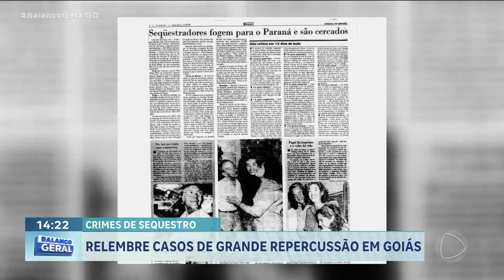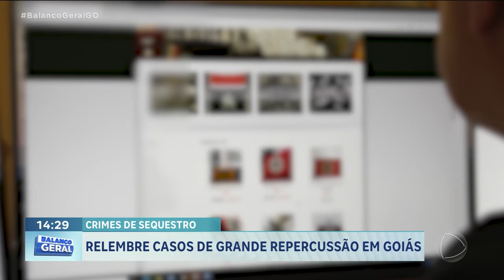RIMES DE SEQUESTRO: RELEMBRE CASOS DE GRANDE REPERCUSSÃO EM GOIÁS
SE HOJE OS GOLPES VIRTUAIS SÃO MUITO COMUNS PARA EXTORQUIR VÍTIMAS E SEUS FAMILIARES, HOUVE UM TEMPO EM QUE OS SEQUESTROS ERAM A FORMA QUE  CRIMINOSOS UTILIZAVAM PARA CONSEGUIR MUITO DINHEIRO COM O RESGATE EM GOIÁS, SEQUESTROS DE GRANDE REPERCUSSÃO FICARAM NA HISTÓRIA POLICIAL DO ESTADO/ REPORTAGEM ESPECIAL DA NATHALIA MENDONÇA E DO CARLOS MARTINS RELEMBRAM ESSES CASOS.